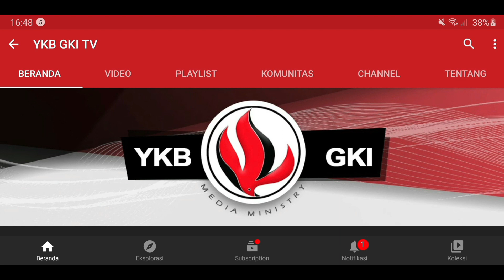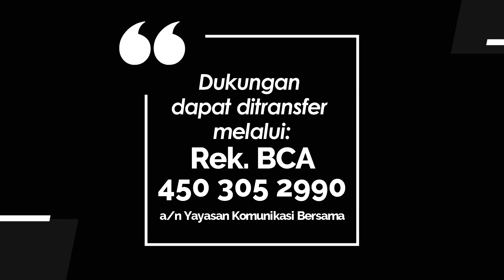WASIAT KEKAL 633 - BERSAKSI TENTANG KEBENARAN INJIL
Renungan Harian “Wasiat Kekal” untuk hari ini, Rabu, 23 November 2022
berjudul : Bersaksi Tentang Kebenaran Injil
Dibawakan oleh : Pdt. Arliyanus Larosa, dari GKI Kepa Duri/YKB.